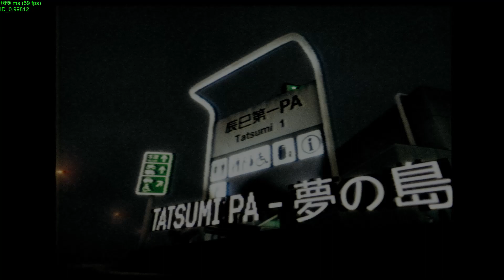NIGHT RUNNERS PROLOGUE :Daisuke can go Daisuke my D"@*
To use a steering wheel like I was you have to use x360ce to map the controls so it thinks the wheel is an Xbox controller I am using a logitech G27 and a USB handbrake mapped using x360ce as one controller